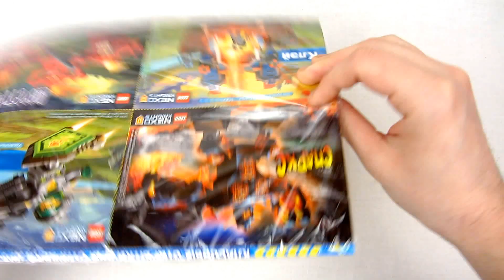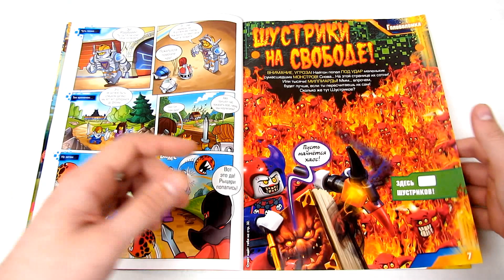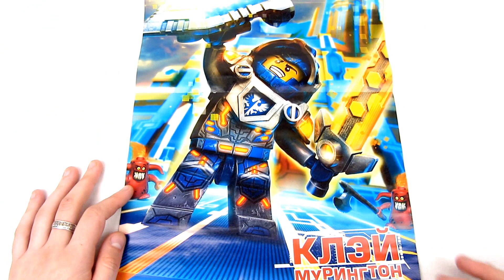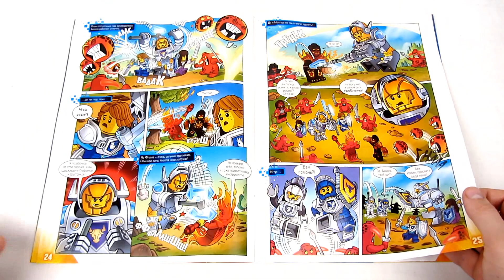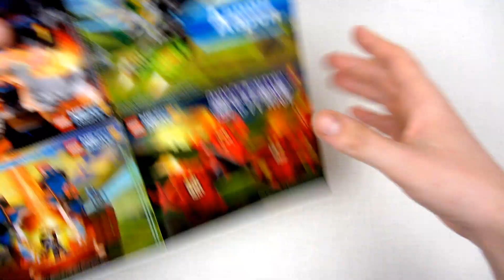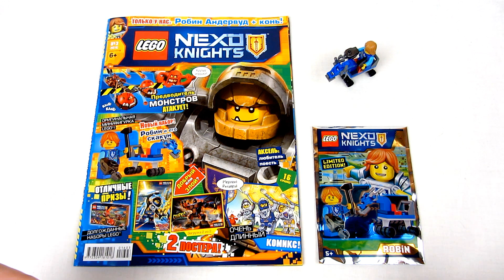Журнал Лего Нексо Рыцари №3 Май 2016 | Magazine Lego Nexo Knights №3 May 2016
Смотрим на Журнал Лего Нексо Найтс №3 Май 2016 + Робин Андервуд + Конь / Magazine Lego Nexo Knights №3 May 2016 + Robin Underwood + Horse